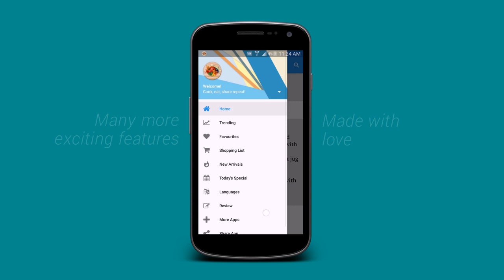Healthy recipes : Free recipe app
Free recipe app, healthy recipes.
Now available in google play for free.